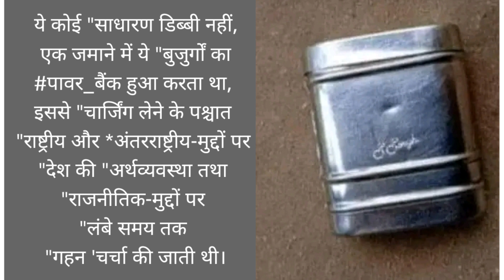बिलुप्त होते हुए पराजती. हमारे बुज्रृको को स्मप्ती 🙏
ये कोई "साधारण डिब्बी नहीं, एक जमाने में ये "बुजुर्गों का पावर_बैंक हुआ करता था, इससे "चार्जिंग लेने के पश्चात "राष्ट्रीय और *अंतरराष्ट्रीय-मुद्दों पर "देश की "अर्थव्यवस्था तथा "राजनीतिक-मुद्दों पर "लंबे समय तक "गहन 'चर्चा की जाती थी।